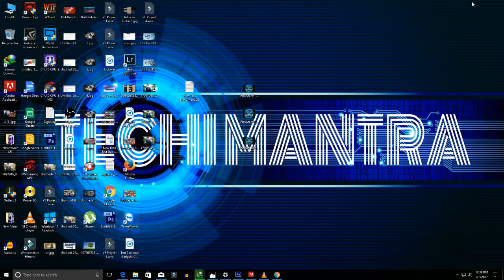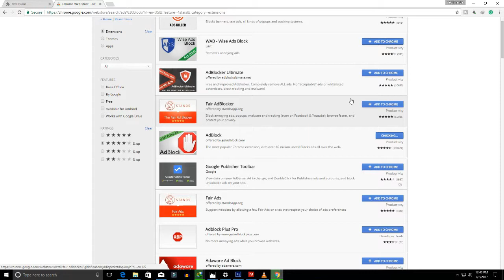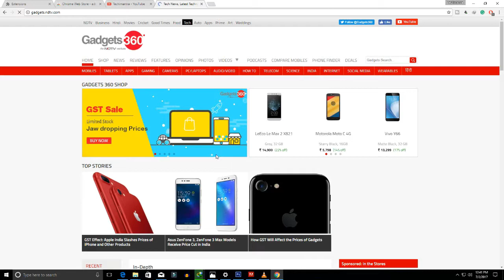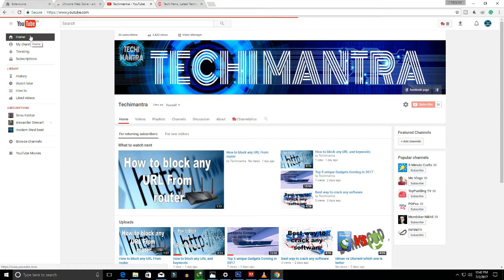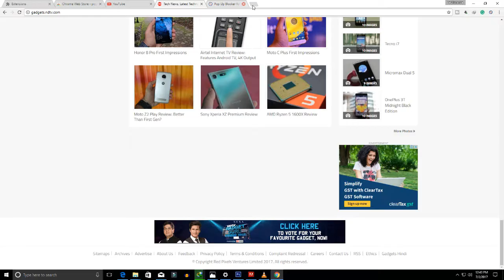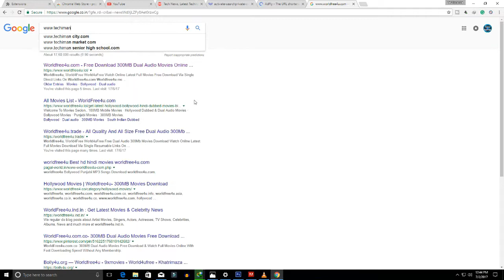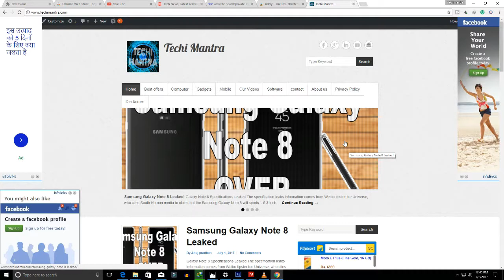How To Block Ad and Pop-Ups on Google Chrome